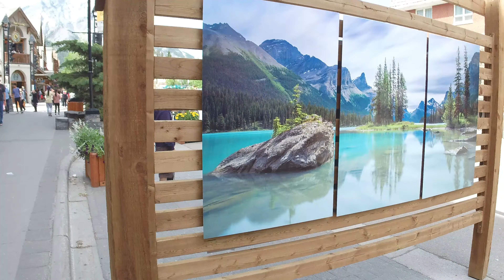🇨🇦 Walk - Banff Downtown | Cascade of Time Garden | July 5, 2024 | Alberta, Canada.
Gracias!